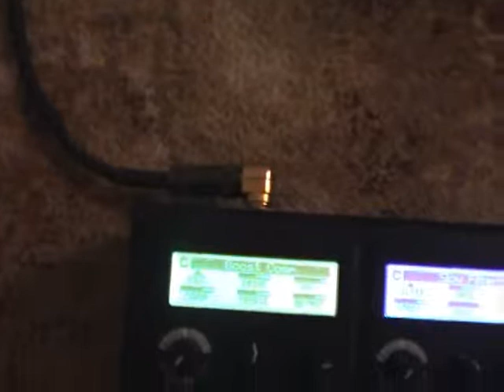Mysterious Ways using Line6 M13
Another approximation at the Korg A3 - this time using the Line6 M13